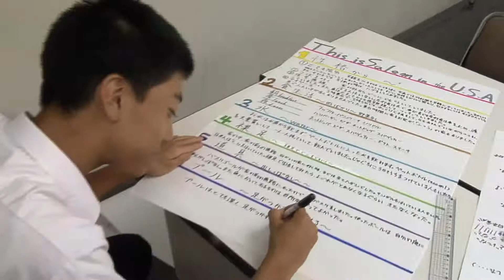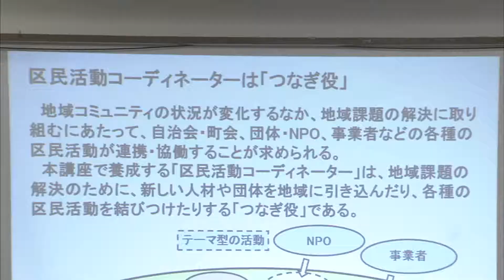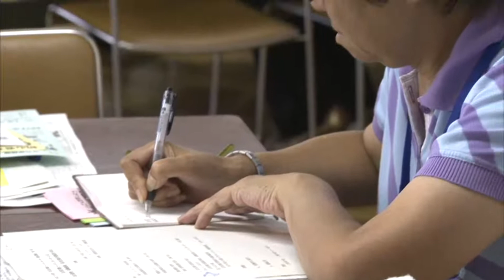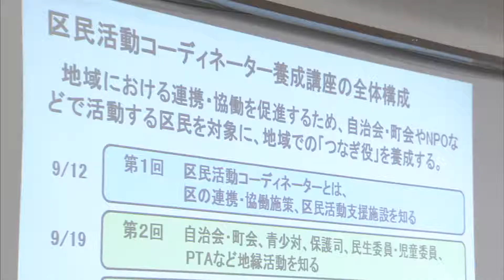大田区広報番組「シティーニュースおおた」平成24年10月前半号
【特集】中学生の海外派遣事業『アメリカ・セーラム市とドイツ・ブレーメン州』
【topics】①区民活動コーディネーター養成講座 ②思い出写真館 vol.29　『鉄道と駅』